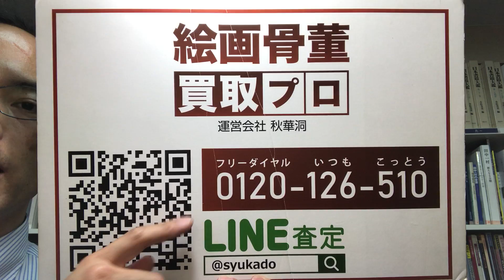【美術品買取】長谷川潔の版画・メゾチントを高く評価委してお答えします！全国に無料出張します。【絵画骨董買取プロby秋華洞】